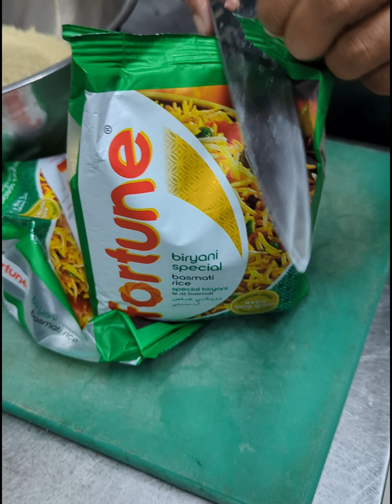পুরান ঢাকার আমার ওস্তাদের হাতের কাচ্চি বিরিয়ানির রেসিপি আজকে শেয়ার করলাম || mutton Kacchi Biryani.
Here's a classic recipe for Mutton Kacchi Biryani, a flavorful and aromatic dish that's sure to impress your guests:

Ingredients:

For marinating the mutton:

1 kg mutton, preferably with bones, cut into pieces
1 cup yogurt
2 tablespoons ginger-garlic paste
1 tablespoon red chili powder
1 teaspoon turmeric powder
1 teaspoon garam masala powder
2 tablespoons oil
For the rice:

3 cups basmati rice, soaked for 30 minutes and drained
1 onion, thinly sliced
4-5 green chilies, slit lengthwise
2 tablespoons chopped mint leaves
2 tablespoons chopped coriander leaves
4-5 whole cloves
4-5 whole green cardamoms
2-inch cinnamon stick
1 bay leaf
Salt to taste
For assembling:

1 cup fried onions (birista)
1 cup warm milk
A pinch of saffron strands
Ghee for greasing the pot
Instructions:

In a large pot, bring water to a boil. Add the soaked and drained rice along with the whole spices (cloves, cardamoms, cinnamon stick, bay leaf), sliced onion, green chilies, mint leaves, coriander leaves, and salt. Cook the rice until it's 70-80% done. Drain the rice and set aside.

Grease a heavy-bottomed oven-safe pot with ghee. Spread a layer of marinated mutton at the bottom of the pot.

Spread a layer of partially cooked rice over the mutton layer. Sprinkle some fried onions (birista) on top.

Continue layering with the remaining mutton and rice, finishing with a layer of rice on top. Sprinkle the remaining fried onions on top.

Warm the milk and dissolve the saffron strands in it. Pour the saffron-infused milk evenly over the rice.

Cover the pot tightly with aluminum foil or a lid to seal in the flavors. Place the pot in the preheated oven and bake for 45-50 minutes.

Once done, remove the pot from the oven and let it rest for 10-15 minutes.

Gently fluff up the biryani with a fork, mixing the layers slightly. Serve hot with raita, salad, and your favorite condiments.

Enjoy your delicious Mutton Kacchi Biryani with friends and family for a memorable dining experience!